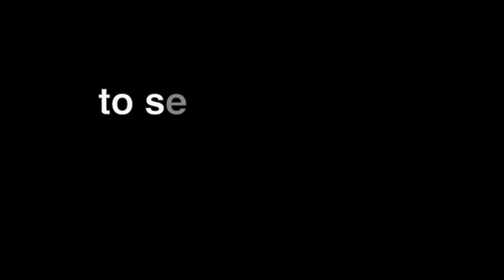2016 Spanish GP - Aprilia in action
Check out all of the best Aprilia action from the Circuito de Jerez.